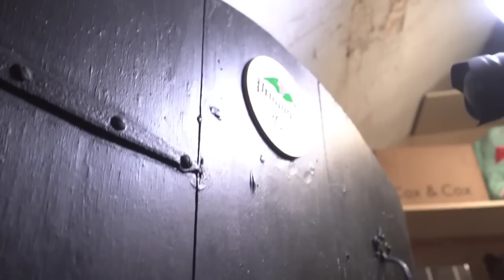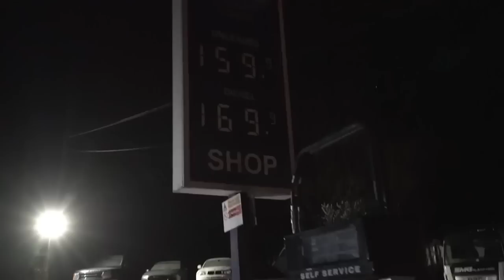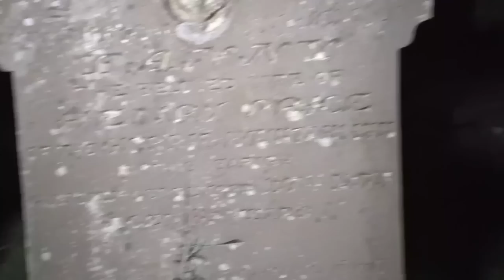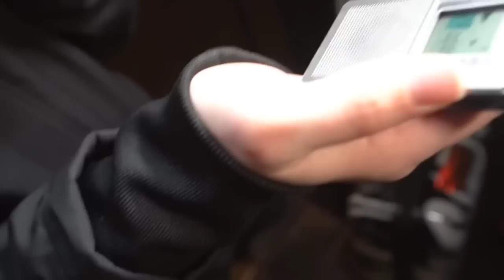SCARIEST OVERNIGHT in MOST HAUNTED PUB | SKIRRID INN WALES